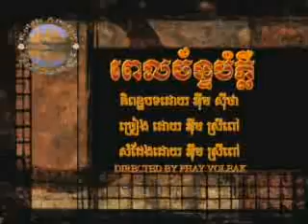Pel Chan Bom Plir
Kolap Angkor DVD Vol. 3
Im Sreypoav